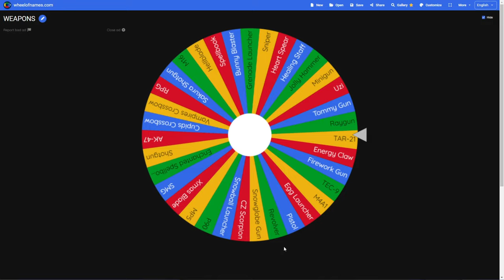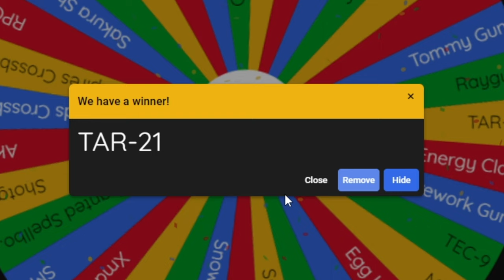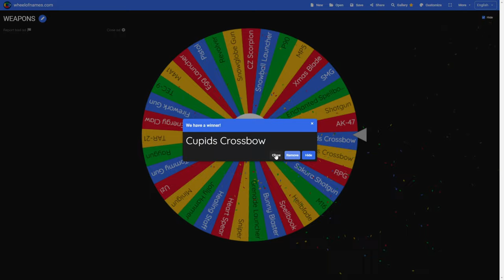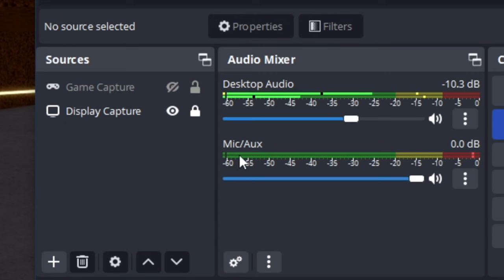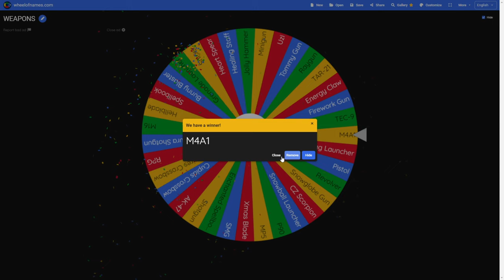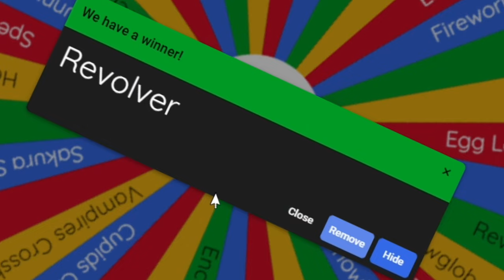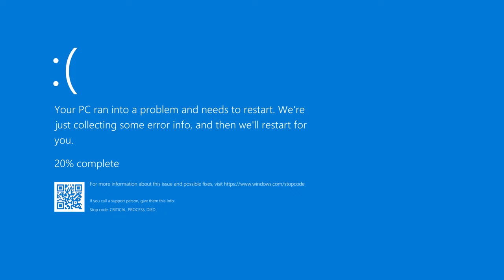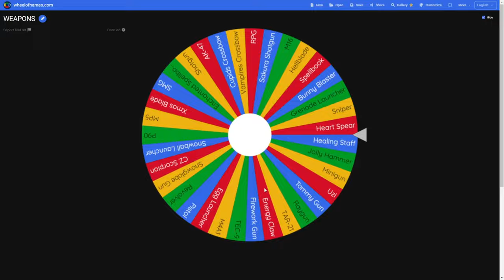FLAG WARS, BUT THE WHEEL OF WEAPONS DECIDE WHAT WEAPON SHOULD I USE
THIS VIDEO IS 100% NOT SCRIPTED. In this video, I did the "Spin The Wheel" challenge, but with a twist! The wheel contains all of my weapons from Flag Wars. The game rules is very simple. Just click the wheel and let the wheel decides what weapon should you use in the game. Everytime you die, you must spin the wheel again. Watch till the end to see my full reaction on picking such worst guns from the wheel :)

Use Code "TyFor265k" for FREE 1,500 INGAME CURRENCY!
Use Code "FREEP90" for a FREE WEAPON INGAME!